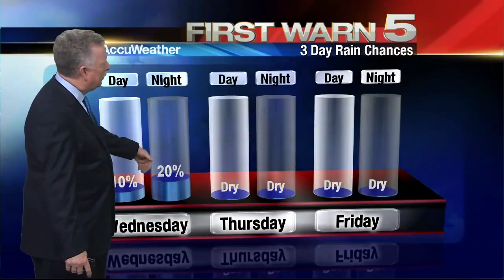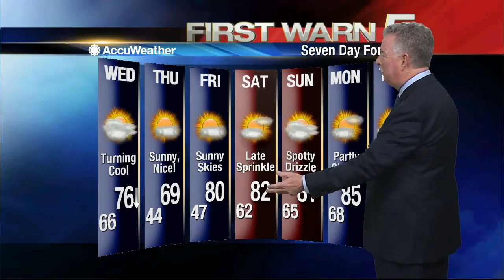Tuesday's Weather 6 p.m.